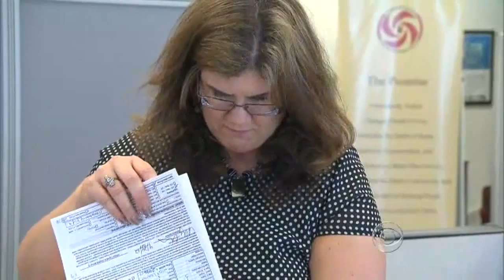250,000 Americans losing unemployment benefits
Merced County, Calif., is being hit hard by federal law that cuts extended benefits in states where unemployment has fallen. John Blackstone reports on how the county is preparing for the flood of jobless seeking emergency aid.